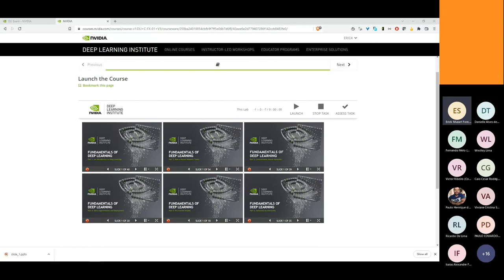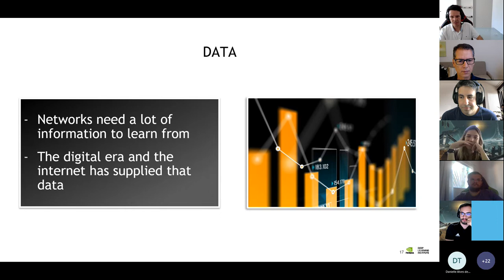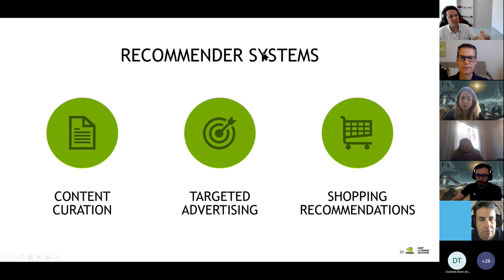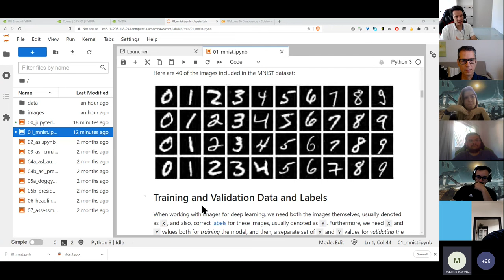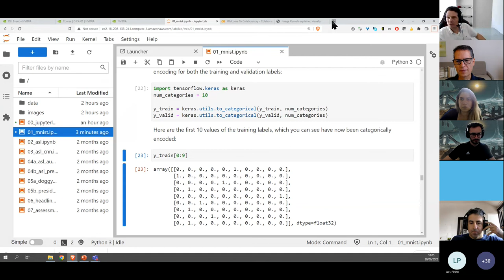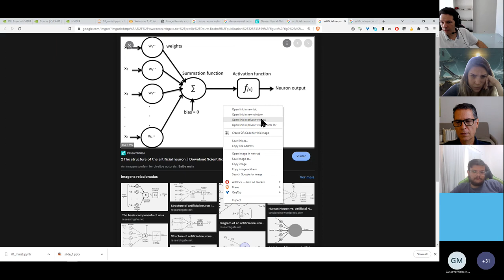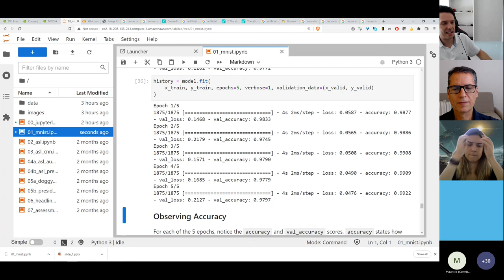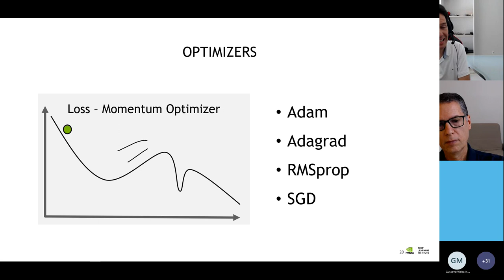Aula 1.1 Fundamentos de Deep Learning, certificação nVidia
Curso de Fundamentos de Deep Learning, com material da nVidia para certificação, oferecido gratuitamente em 20/06/2022 para alunos da UnB.

Aula 1.1 - 3h30
Aula 1.2 - 30'
Aula 2.1 - 3h30